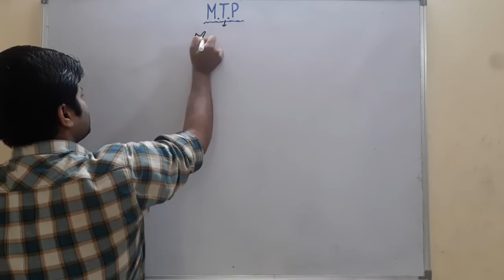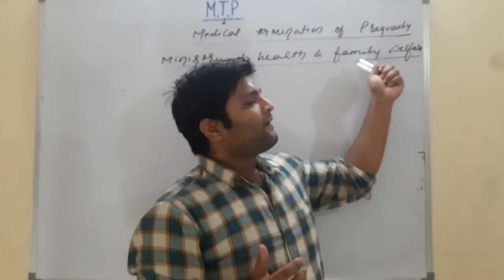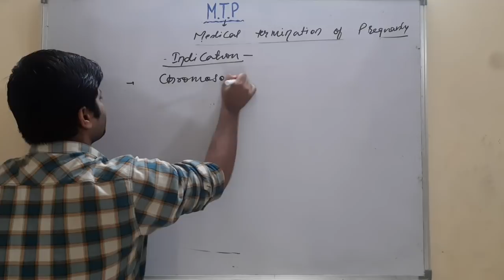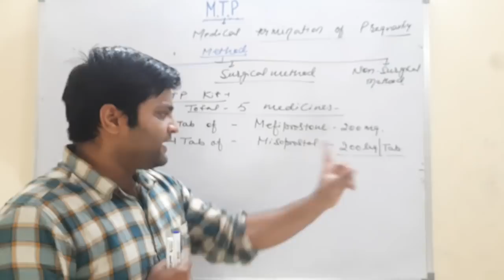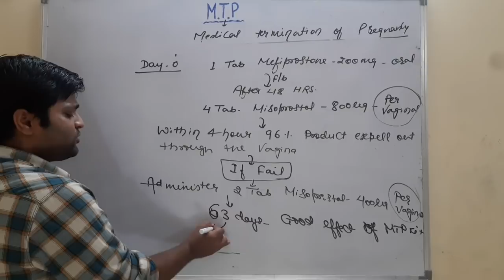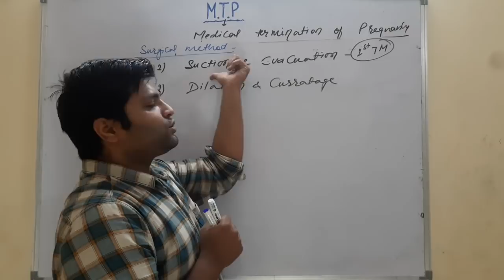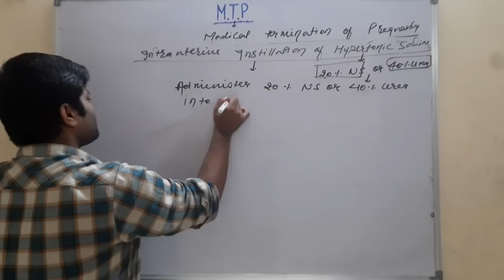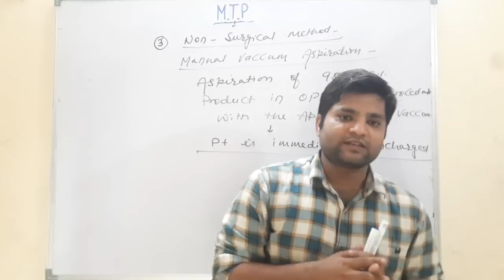ACCON Lectures - MTP (Medical termination of pregnancy) By Devanshu Sir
abortion
Online class at Accon institute
Regarding method of Abortion MTP.
MTP ACT